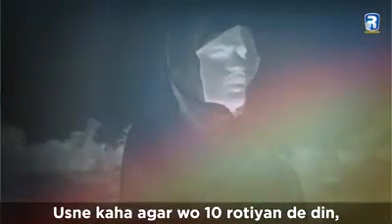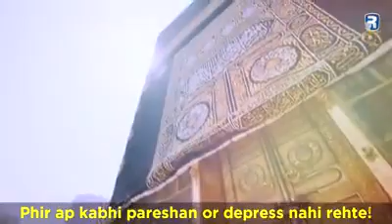Dusron ka khayal kare dene ki adadt dale Allah swt apko apki soonch se b zyada dega